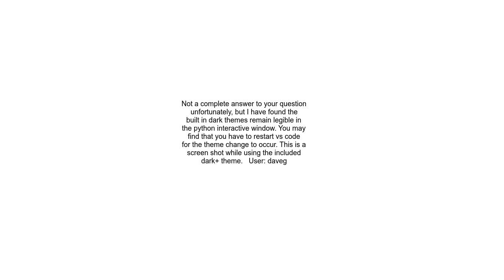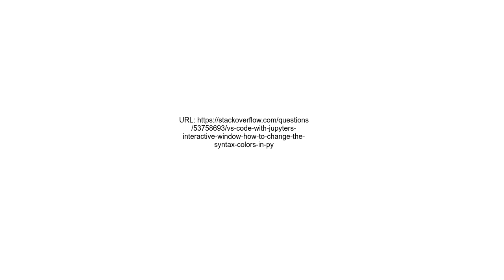VS Code with Jupyter&#39;s interactive window How to change the syntax colors in Python Interactive